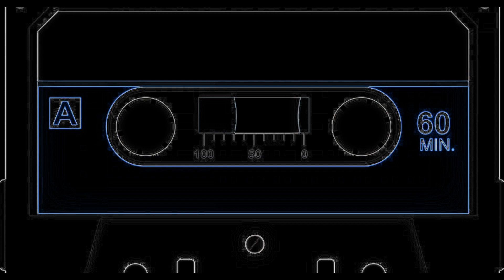Sample collection Vol. 2.5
Just a demo of some projects I'm working on at the moment!